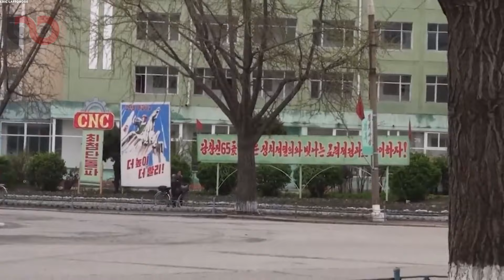Kuzey Kore’nin Bilinmeyen Karanlık Yüzü: Yasaklı Bölgeden Sızdırılan Gizli Fotoğraflar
Kuzey Kore, hükümeti tarafından sıkı bir şekilde kontrol edilen dünyanın en esrarengiz ve gizemli ülkelerinden biri olmaya devam ediyor. İnternet erişiminden hareket özgürlüğüne kadar her yönüyle izleniyor. Son derece sıkı gözetime rağmen, bazı cesur kişiler bu izole ülkenin benzersiz günlük yaşamına bakışlar sunan çarpıcı görüntüler paylaşıyor. Bu videoda, Kuzey Kore'nin farklılığını vurgulayan ve dış dünya tarafından nadiren görülen bir alana ışık tutan en sıra dışı resimlerden bazılarını ortaya çıkaracağız.